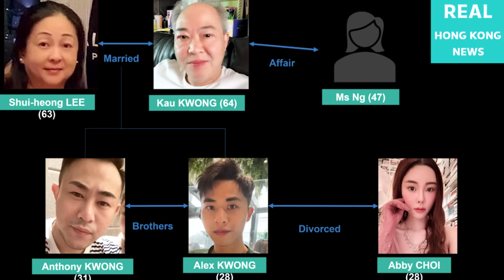Murder of Abby Choi | SR PAY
On 24 February 2023, three days after she was reported missing, 28-year-old Hong Kong model, socialite and Internet celebrity Influencer Model, Instagram star Abby Choi was found murdered.